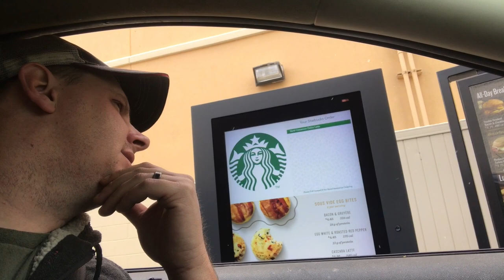Poker Vlog #4- Stackin Chips at The Vic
A good session was had at the Grand Victoria Casino in Elgin. We also visit our friends at Starbucks, and got a cool little time lapse. Enjoy!